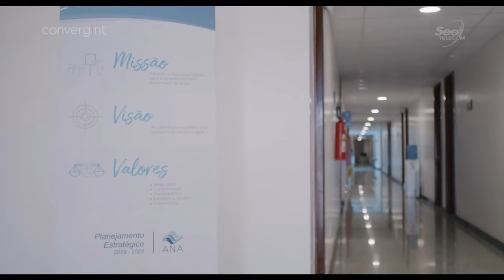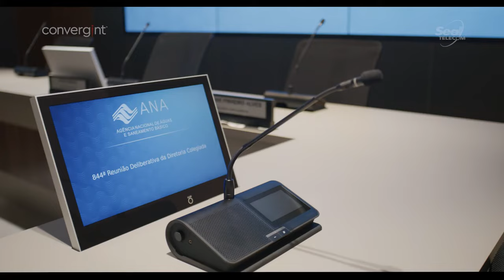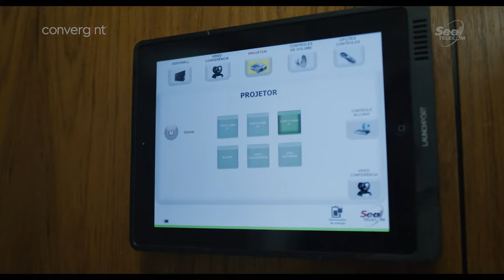Sala de reuniões padrão ABNT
A ANA, Agência Nacional de Águas e Saneamento Básico, atua na garantia da segurança hídrica do Brasil e na implementação da política nacional de recursos hídricos.

E a Convergint foi contratada através de licitação pública para implementar uma sala de gestão estratégica de última geração, chamada VC10. A única sala do Brasil certificada com os padrões ABNT.